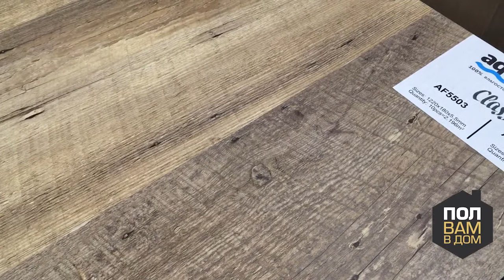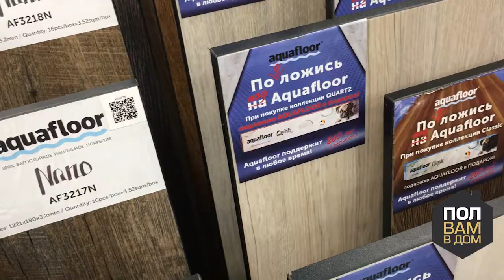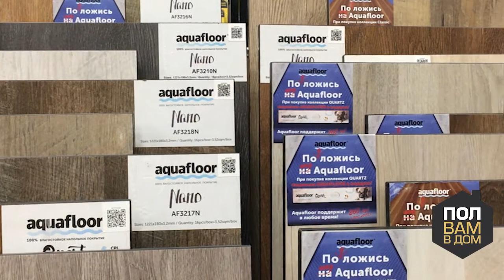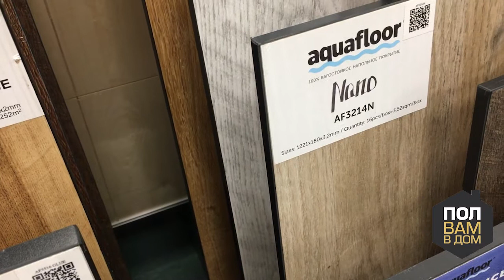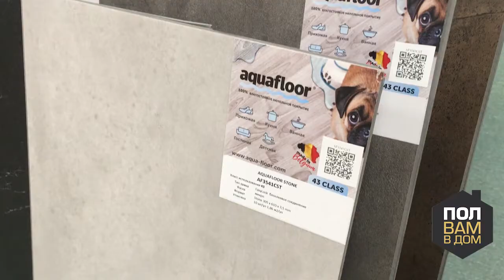Виниловый ламинат от компании Аквафлор. Видео обзор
КВАРЦ-ВИНИЛ. Бренд «Aquafloor»
Производство: Бельгия
Толщины покрытий: от 2 до 8 мм
Класс износостойкости: 43
Типы соединений: замковое / клеевое (в зависимости от коллекции)
Гарантия: 20 лет
Сертификаты: КМ2. Такой документ требуется для укладки покрытий в помещениях с особыми требованиями к пожаробезопасности, например: в торговых центрах, промышленных зданиях.
В состав покрытий бренда входят: карбонад кальция (более 90%), древесная мука буковых пород дерева, а также связующий элемент – пластификатор (абсолютно экологически чистый продукт, из которого производят: пищевую пленку, бутылки для минеральной воды и прочее).
Такие составляющие дают полам устойчивость к истиранию, ударам и прочим механическим воздействиям, они спокойно переносят воздействие химических веществ, имеют отличную шумоизоляцию, покрытия теплые, гладкие, но не скользкие.
Кварц-винил «Aquafloor» 100% влагостоек. В отличии от ламината или паркета он никогда не изменит свою форму и свойства под воздействием жидкости. Также покрытия выдерживают большие перепады температур
1.без физического воздействия от -30 до +82°С
2.при активной эксплуатации от -15 до +65°С.
Благодаря 43 классу износостойкости, покрытия имеют широкую область применения, в том числе: автосалоны, выставочные залы, торговые центры, офисы, и, конечно, жилые помещения: прихожие, гостиные, спальни. Укладывать также можно на террасах, в местах с активным солнечным светом и различных помещениях с повышенной температурой эксплуатации (например, сауна).
Что касается укладки винилового покрытия «Aquafloor» с системами «теплого пола», то сам производитель отвечает так: «Совместимо, но далеко не всегда это нужно», так как материал сам по себе теплый.
Стоимость за квадратный метр и пачку любого декора данной коллекции вы можете узнать:
На сайте: polvamvdom.ru (ссылка в шапке профиля);
В шоу-руме по адресу: г. Москва, ул. Складочная, д.1, стр. 27.